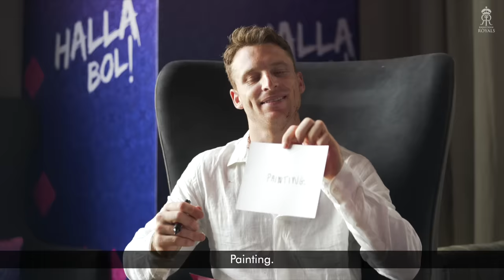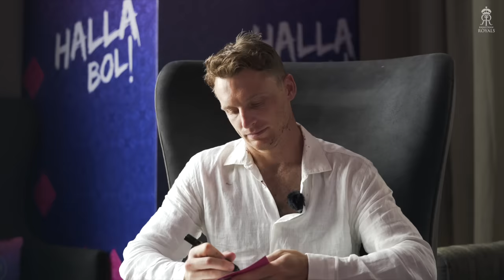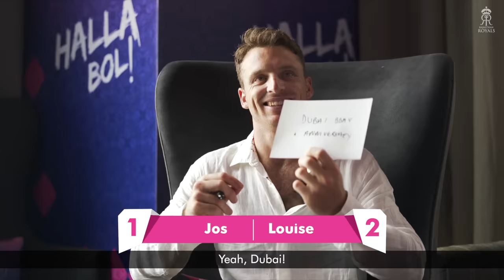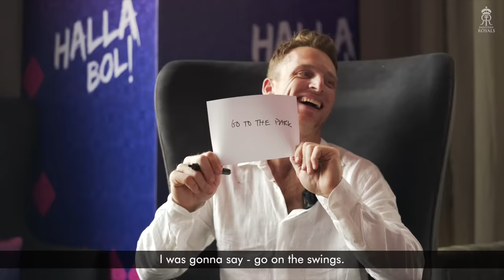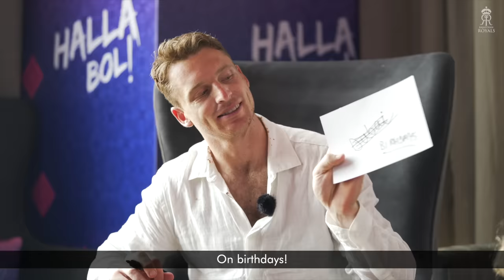The Royals BFF Challenge ft. Jos & Louise Buttler | Rajasthan Royals | IPL 2021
Jos Buttler and his wife, Louise Buttler sat down for our BFF Challenge and when we say this is wholesome, we mean it! Who knows their partner the best? Watch this Royals family special to find out.

About Us:
This is your one-stop destination for all the news related to the Rajasthan Royals. Catch up on all the updates about the upcoming IPL matches, hard-core net sessions, dressing room discussions and celebrations. Apart from cricket related new, interesting games, quizzes and off-field banter will also be served to you.